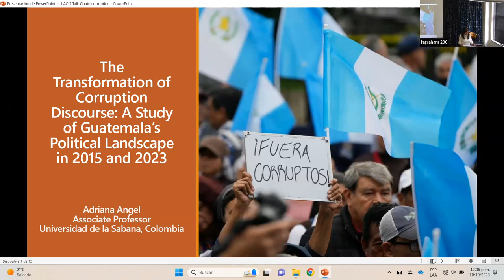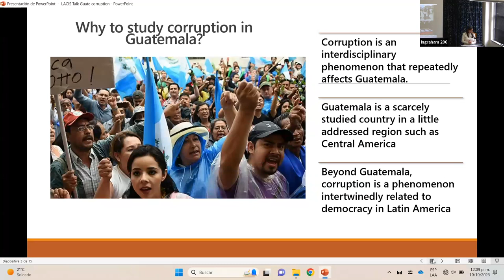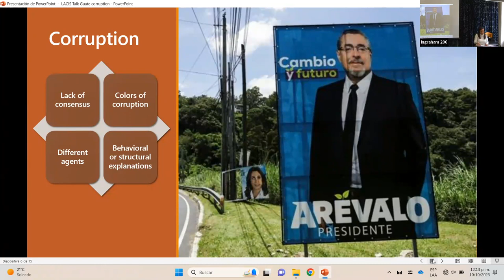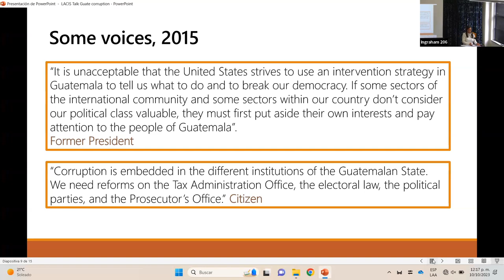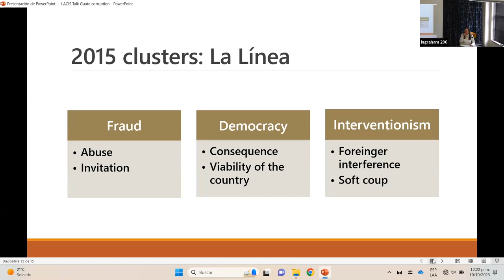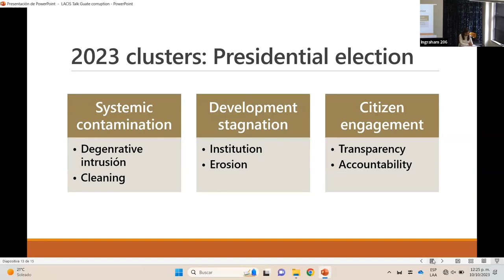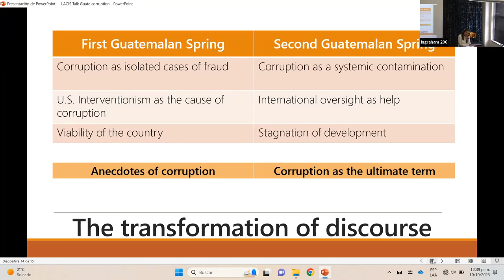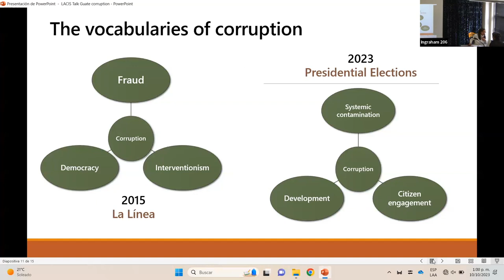Transformation of Corruption Discourse: A Study of Guatemala’s Political Landscape in 2015 and 2023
LACIS Lunchtime Lecture: “The Transformation of Corruption Discourse: A Study of Guatemala’s Political Landscape in 2015 and 2023”
Presented by: Dr. Adriana Angel, Associate Professor, School of Communication, Universidad de la Sabana, Colombia.

About the presentation: In the talk, I will examine the discourses of corruption in Guatemala during two key years: 2015, marked by peaceful demonstrations against presidential corruption, and 2023, a year characterized by political campaigns where the discussion of corruption was central. Recognizing corruption as an interdisciplinary phenomenon that persistently affects Guatemala, I explore the intertwined relationship between corruption and democracy within a region that has been scarcely studied. By performing a rhetorical analysis, I seek to understand how discourses about corruption, along with their intrinsic vocabularies, reflect broader rhetorical strategies within the Guatemala’s national political dialogue. Two main corruption cases are analyzed: “La Línea” in 2015 and the presidential electoral campaign in 2023, as both involve diverse political actions and citizen response. Guided by the understanding that corruption invites rhetorical work and that rhetoric implies a strategic use of language, I analyze the terministic screens of corruption through a collection of discourses from both politicians and citizens. The presentation concludes with reflections on the evolving discourse of corruption in Guatemala over these years and offers some preliminary recommendations.

About the presenter: Adriana Angel, Ph.D., is an associate professor at the School of Communication, at Universidad de la Sabana in Chía-Colombia. Adriana is a rhetorical scholar of democracy in Latin America who studies the role of rhetoric and power in democracy and, especially in concrete associated phenomena such as corruption, political ideology, and social movements. Holding undergraduate and master’s degrees in communication from Colombia, she pursued a Ph.D. in Communication Studies at Ohio University under a Fulbright scholarship. Her academic experience in both Colombia and the United States has provided her with insights that contribute to understanding and facilitating conversations between North and South academic traditions. Thus, Adriana has organized international symposiums that foster collaboration and mutual understanding between scholars from Latin America and Anglo America. As the lead editor and author, she published “Rhetorics of Democracy in the Americas” (Penn State University Press, 2021) in which she, as well as the invited authors, show how democratic ideals are irreducible to a single national perspective and reflect on the ways social minorities in the North, Central, and South America engage in unique political discourses. She has also conducted studies related to the rhetorics of the “Socialism of the twenty-first century” and neoliberalism in South America as well as studies on the communicative construction of corruption in Colombia and Guatemala.